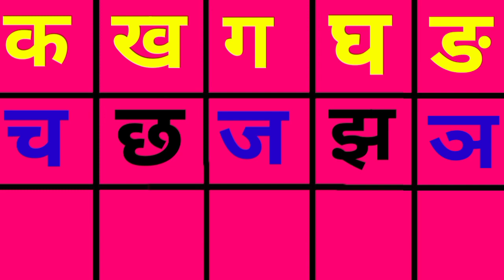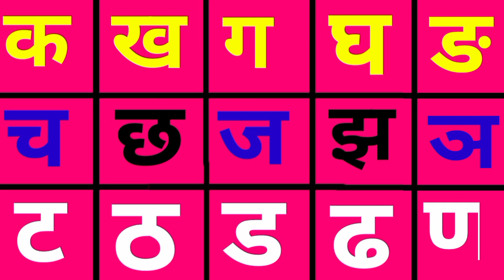अआइईउऊ हिंदीस्वरब्यंजन । कखगघ चछजझ । A aa e i । k kh g gh ng ch chh j । a se anar । k se kabutar ।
अआइईउऊ हिंदीस्वरब्यंजन । कखगघ चछजझ । A aa e i । k kh g gh ng ch chh j । a se anar । k se kabutar । @GulukulTv

a aa e i
क ख ग घ
हिंदी व्यंजन
हिंदी वर्णमाला अआइईउऊ हिंदीस्वरब्यंजन